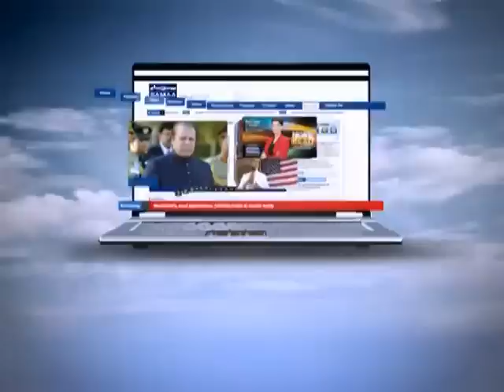Crime Scene September 21, 2011 SAMAA TV 1/2